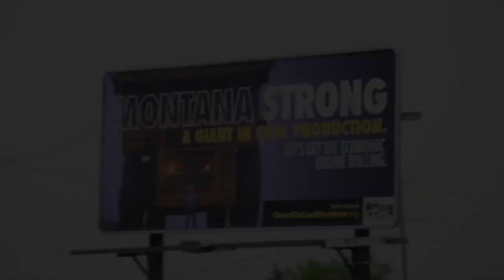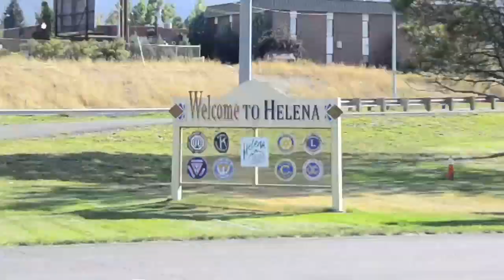Join Us In Montana: Stop King Coal In Its Tracks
People from across the country are converging in Helena, the capital of Montana, for a week of activity aimed at stopping the "best last place" from becoming the new "coal ground zero."

Coal industry giants are pushing members of the Montana State Land Board to let them build the Otter Creek mine, the "anchor project" in a larger industry scheme to transform southeast Montana and northeast Wyoming into a coal mining industrial zone.

King Coal has used money to influence governments for decades, squashing labor unions, rural communities, and environmental health. Now environmentalists, ranchers, frontline communities, and students are standing up to fight back. Come join in for a week of non-violent action to stop King Coal.

Events as planned are:

Monday, August 13th - Opening Day: The Real Action Begins!

Tuesday, August 14th - Occupy Day: Coal and Corporations

Wednesday, August 15th - Rail Impacts Day: How Coal Trains Threaten Our Communities

Thursday, August 16th - Climate Change Day -- Coal and the Global Climate

Friday, August 17th - Regional Impacts Day: Coal Exports in the Northwest

Saturday, August 18th - High School Students Day

Sunday, August 19th - Alternatives to Coal: Embracing a Clean Energy Future

Monday, August 20th - Citizens' Land Board Meeting